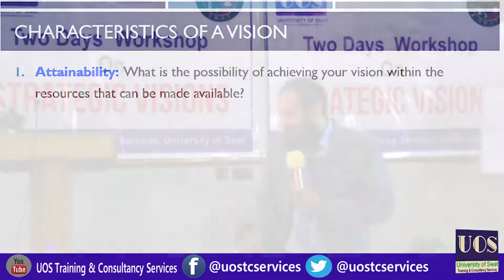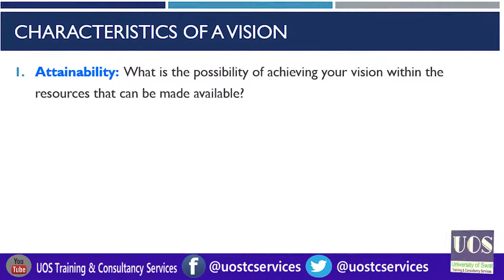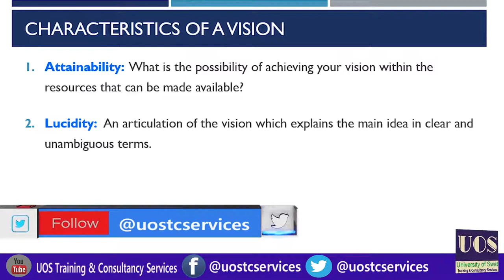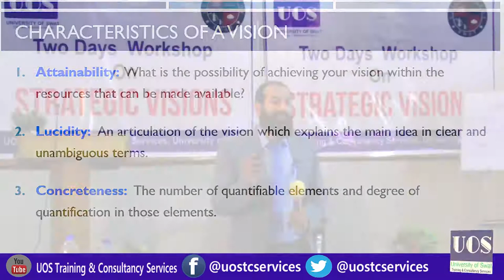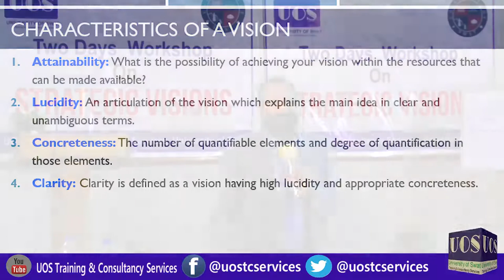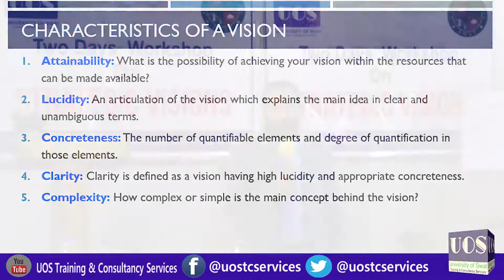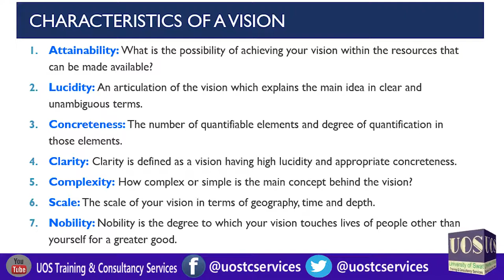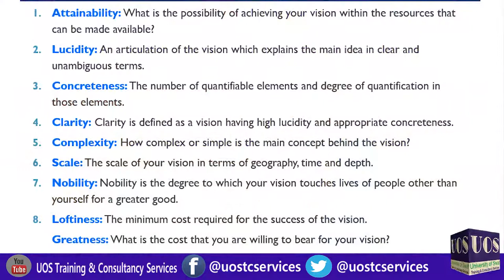Why we fail to achieve vision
Characteristics of a vision